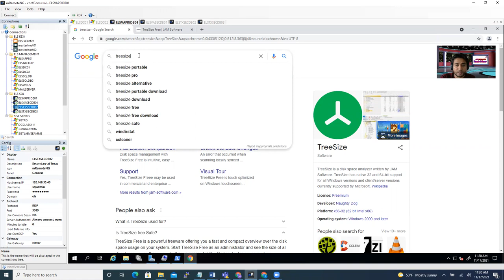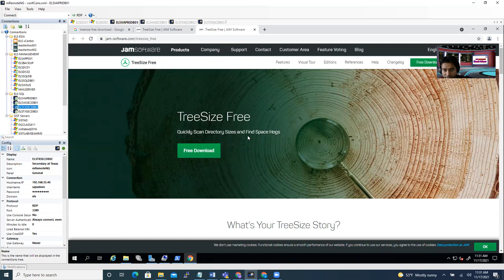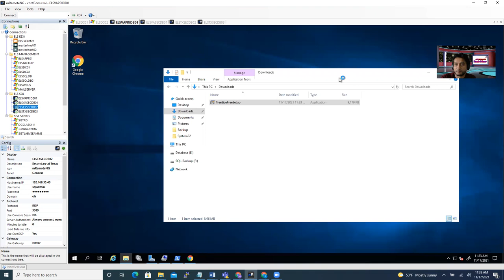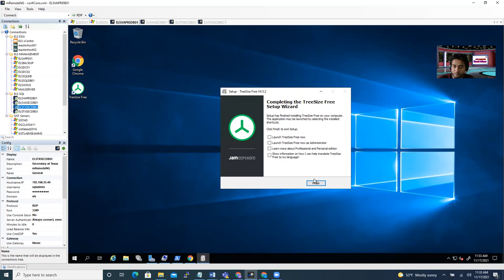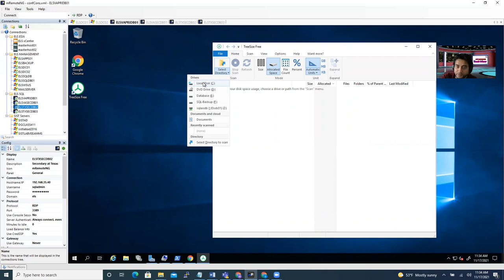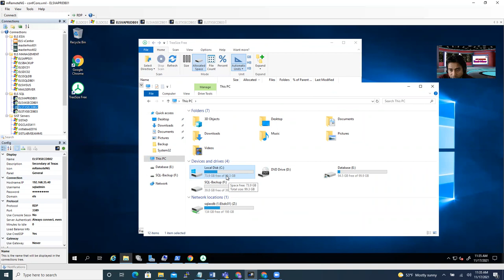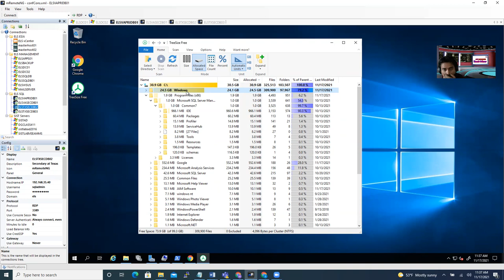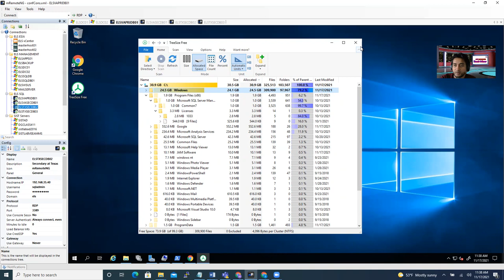Investigate disk space usage on your system